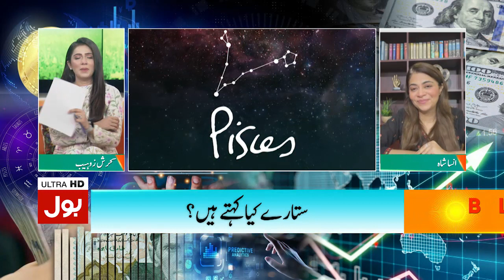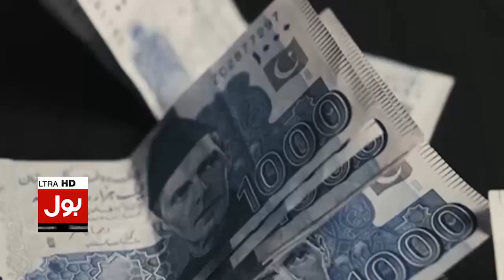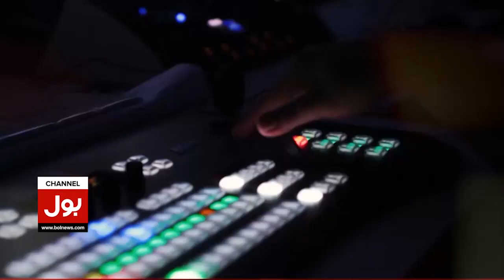What Will Be The Future Of Caretaker Government? | Election In Pakistan | Dunya BOL Hai